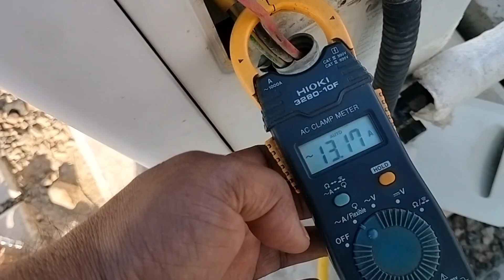ac cooling na hone ki kitne karan ho sakte hai | Ac cooling na hone ki 10 badi reason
your qourie
ac cooling na ho to kya kare
ac cooling na hone ki reason
ac cooling na kare to kya kr sakte hai
how many reasons ac not working
how many reason ac not cooling
ac cooling nahi ho raha hai kya problem ho sakta hai
ac cooling nahi hota hai to kya kare

link👉👉 R141b se ac ko kaise flush karen | r141b se ac ka flush kaise kiya jata hai Hindi Urdu